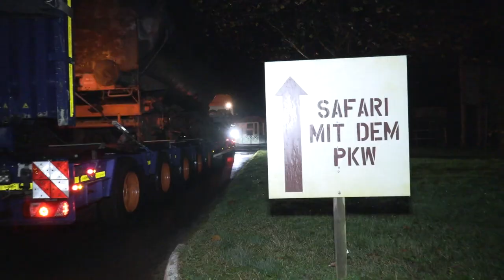with the 528039 to East Africa - Universal Transport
Mit der 528039 nach Ostafrika

Im November 2022 durften wir eine historische Dampflok in den Serengeti-Park Hodenhagen transportieren